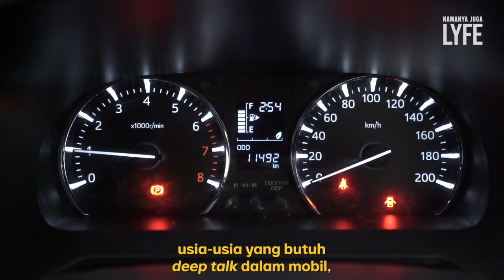3 Generasi Sepakat, Kalau Beli Mobil Harus Punya Gaji Segini! (Official Trailer) | Namanya Juga Lyfe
Dengan memiliki mobil sendiri, mobilitas harian akan lebih terbantu. Menurut kamu, di umur berapa sih seseorang bisa punya mobil sendiri? | NamanyaJugaLyfe

(Narasi)